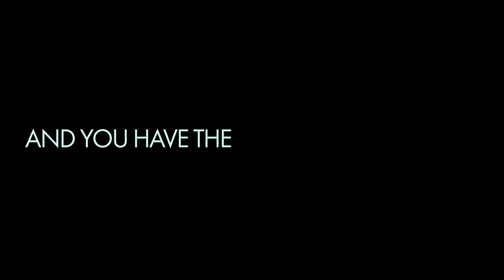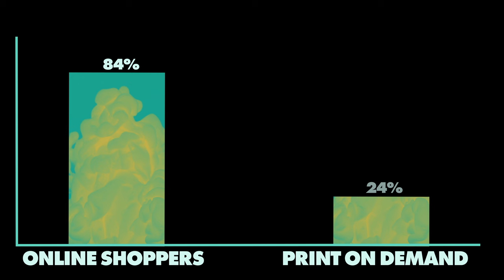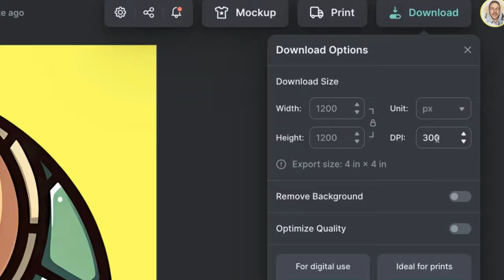The Brutal Truth About Print On Demand 🧐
Is there a catch to Print On Demand? Well we want you to decide after we layout some important truths that you need to know before diving and making money. And we'll also share an important fact that you must keep in mind when starting your print on demand journey, so make sure you watch until the end.

🕰️ Timestamps For This Video:
0:00 The Brutal Truth About POD
1:00 Truth Number 1 - Passive Income?
3:00 Truth Number 2 - Is It Low Risk?
5:45 Truth Number 3 - Why Marketing?
6:45 The Easiest Thing About POD
8:00 Is Print On Demand Worth It?

More about this video:
In this video, we are covering three important truths about print on demand.